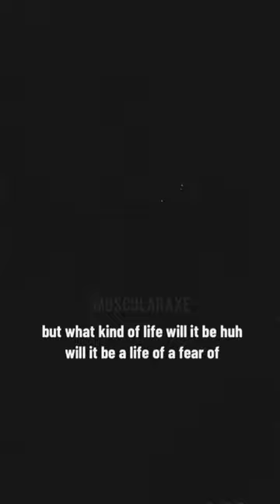There’s a thin line between motivation & manipulation.. be careful 😔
🎧 “Tell Me” 👉🏽 // 📽️ Edited by me @muscularaxe and song by @realbustdownjd on IG!